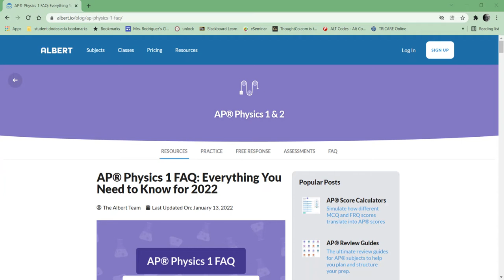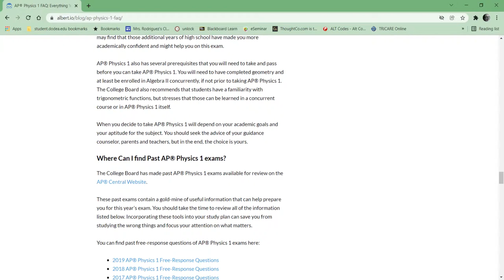AP Physics 1 video